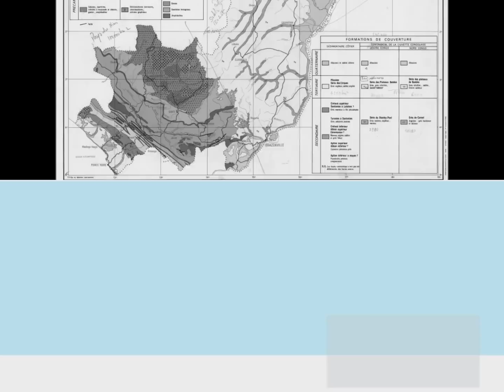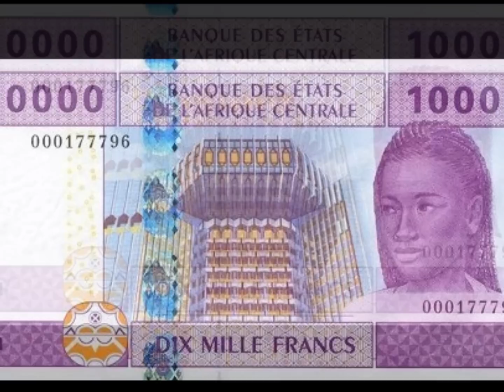DJ molema ouragon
sks Management toujours likolo